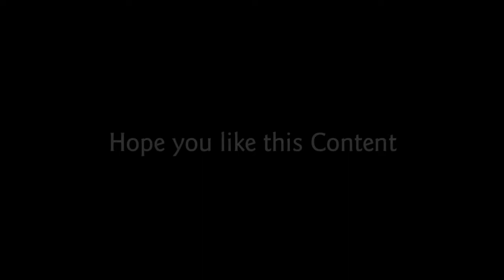Crush Reveal // Vlog #1 // Season 3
Ehem crush. Ehem. Lapit na birthday mo Crush. Baka naman, makita ka lang HAHAHAHAHA.

Facebook: Binibining Jeza Asuncion
Twitter: Binibining Jeza Asuncion
Wattpad Account: Jena_YL156
ML Account: xx_Jeza_xx
Omlet Account: jeza_ackerman
Roblox Account: Binibining Jeza
Cod Account: Binibinin_Jeza